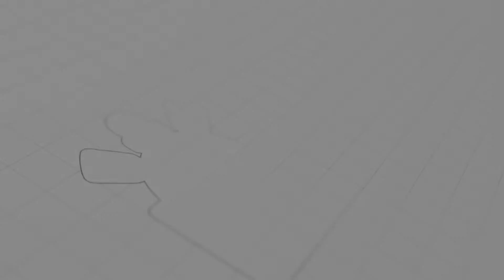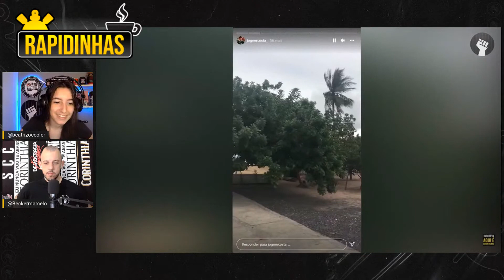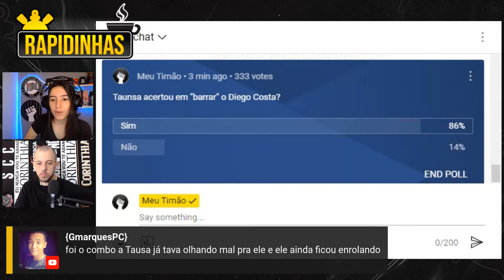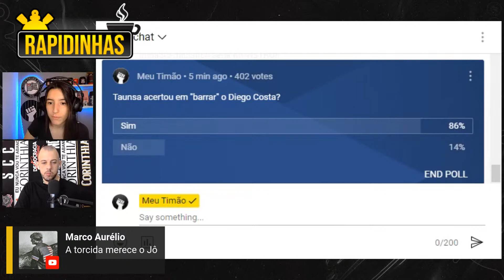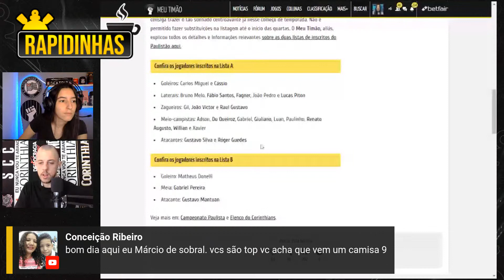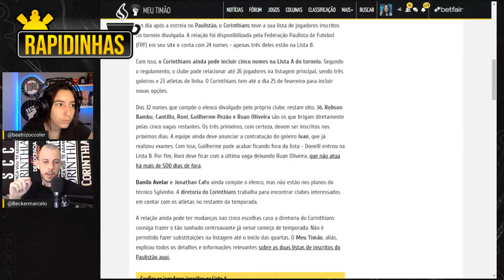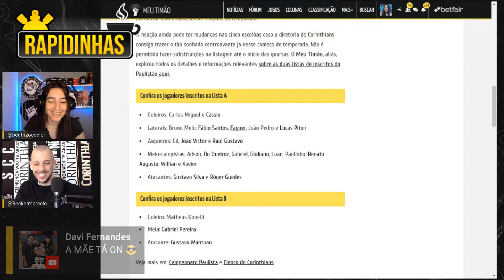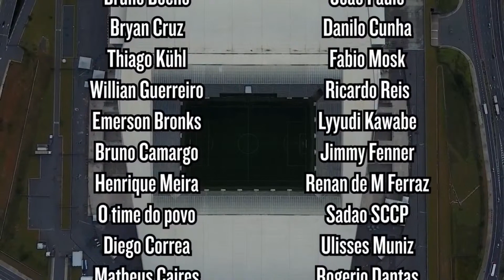Corinthians volta aos treinos | Tio de Diego Costa abre o jogo | Renovação de Gil - Rapidinhas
Bom dia, Fiel!

Veja tudo sobre as últimas notícias do Timão: Gil renova, tio de Diego Costa soltou o verbo sobre a negociação e muito mais.

Confira!

00:00:00 Salve, Fiel!
00:06:12 Tio de Diego Costa diz que Corinthians recuou em acerto por orientação de empresa patrocinadora
00:24:51 Corinthians se reapresenta e faz primeiro treino após estreia no Paulistão
00:26:24 Entenda o regime de concentração e pré-temporada que o Corinthians vai adotar para as próximas semanas
00:30:49 A personalidade do Róger Guedes em campo incomoda?
00:34:11 O ataque do Corinthians: em breve Jô será titular?
00:36:11 Corinthians confirma primeira lista de inscritos no Paulistão; veja quantas vagas restam
00:45:02 Gil renovou até 2023
00:48:37 Resenha e papeando com o chat